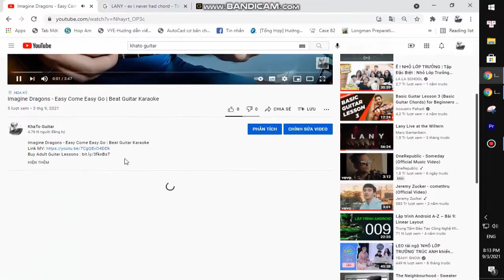Hailey Whitters - Everything She Ain’t | Karaoke Instrumental